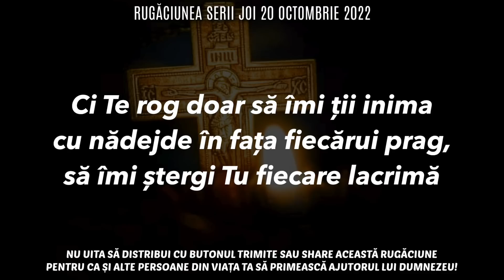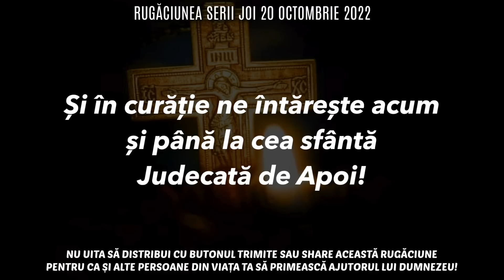Rugăciunea Serii Joi 20 Octombrie 2022 🙏 Rugăciune Scurtă Pentru O Noapte Liniștită